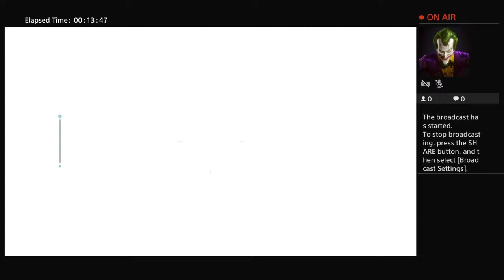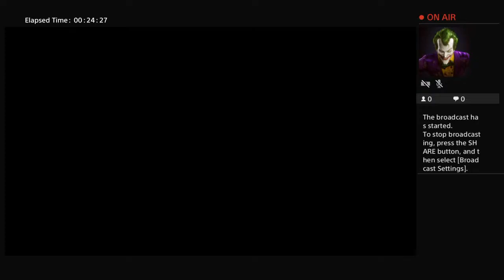Modern Warfare live stream